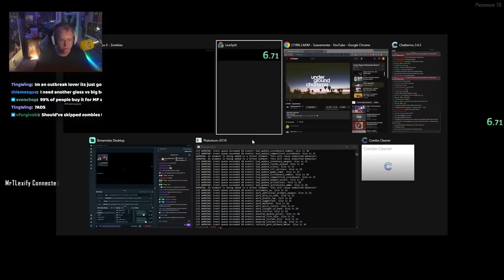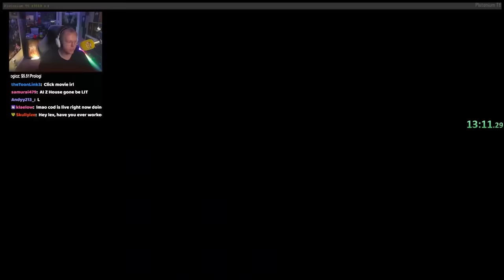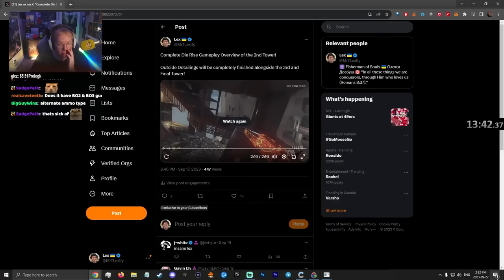I ACTUALLY HIT BURIED ROUND 100.